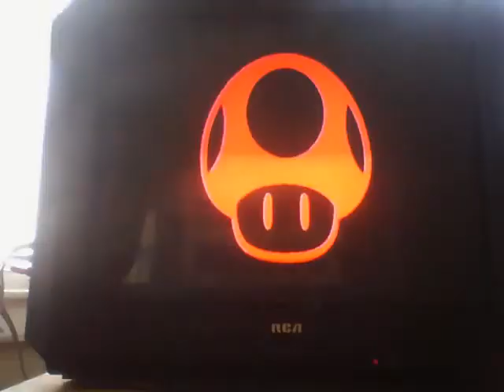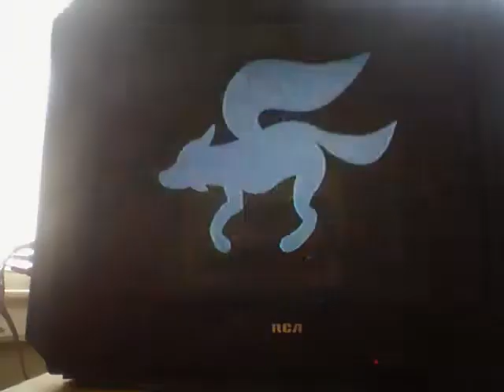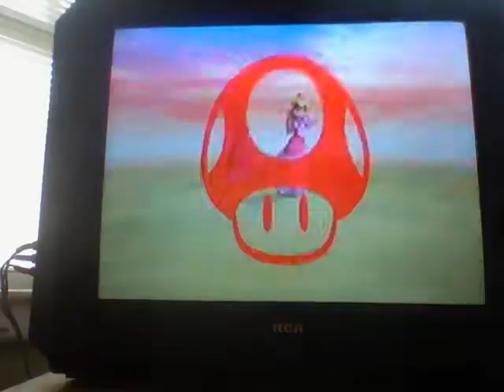Smash Bros Brawl Saturday Matchup Madness episode#7: Brawl Clone Wars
Time to finish the "Clone Wars"!